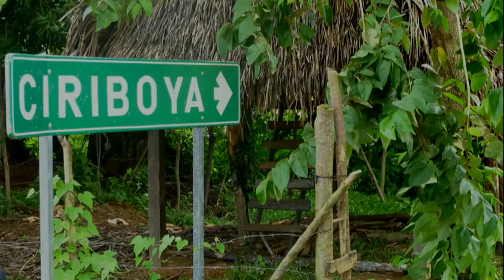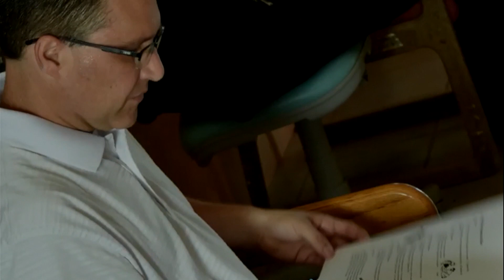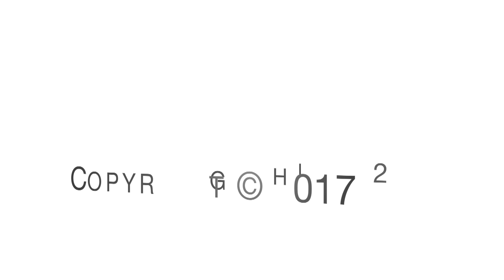October 29, 2017 Missions Trip Report